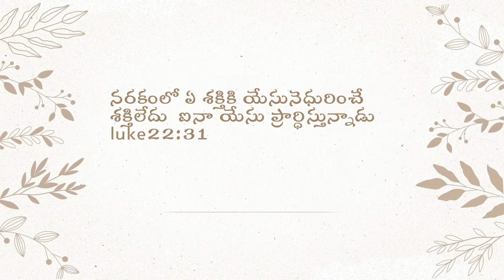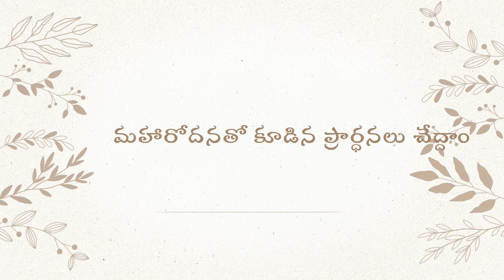.ప్రార్ధన ఎందుకు |love jesus calvary christ church nalgonda